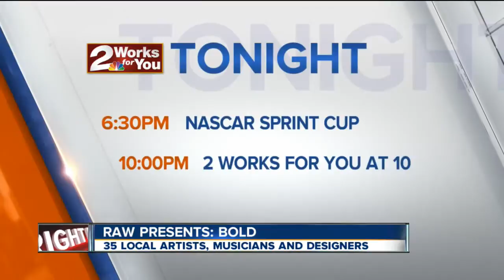Tulsa Raw natural born artists